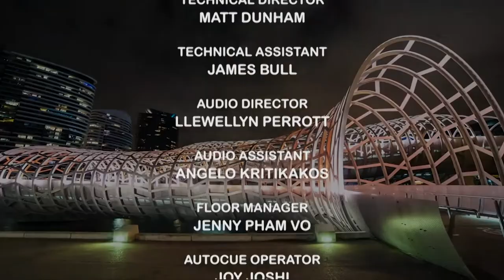Episode Four - Part Five - Sally Cooper Interview and Performance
Join Mk on the couch as he talks to the talented violinist Sally Cooper about her experience in the music industry. Be sure not to miss her live performance either.